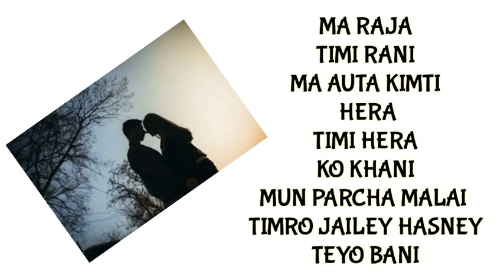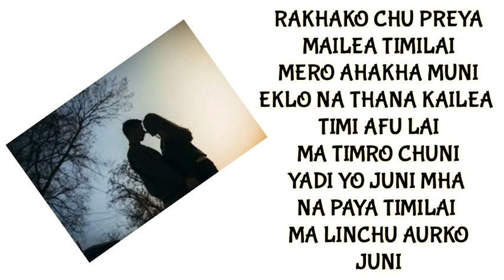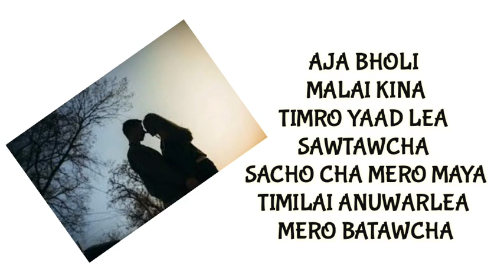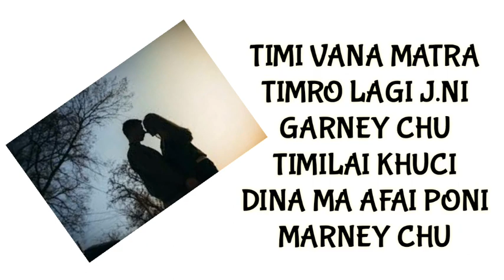Hami Saathma /R&B song/Rigzen Lama ft. Jigmee Tamang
R&B song
 2k18
Rigzen Lama ft. Jigmee Tamang